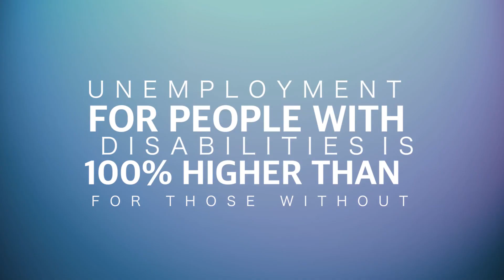CinemAbility Outtake: Have You Ever Worked with a Person with a Disability?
Director Jenni Gold asks Hollywood Celebrities, A-List stars, and Filmmakers if they can remember ever working with a person with a disability behind-the-scenes...  Check out their answers!

Clips taken from:

CinemAbility: The Art of Inclusion reveals a compelling and often amusing look at the history of disability portrayals in entertainment.

Directed by:  Jenni Gold
Produced by:  Jenni Gold & Jeff Maynard
Executive Produced by:  Jeff Maynard, D. Scott Dobbie, James Walchle, David Alfonso
Written By:  Samuel W. Reed, Jenni Gold
Edited By:  Chris Lorusso

Starring:
Ben Affleck
Paris Barclay
Peter Bogdanovich
Geena Davis
Vince Gilligan
Peter Farrelly
Tobias Forrest
Jamie Foxx
Helen Hunt
Geri Jewel
William H. Macy
Garry Marshall
Kellie Martin
Marlee Matlin
Daryl Chill Mitchell
RJ Mitte
Jane Seymour
Gary Sinise
Danny Woodburn